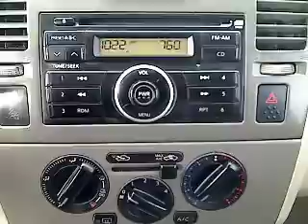2009 Nissan Versa - Sedan San Antonio TX N12679A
2009 Nissan Versa S - Stock#: N12679A

Gunn Nissan
12838 San Predro

New In Stock... Safety Features Include: Curtain airbags Passenger Airbag...Relax in the comfort of features like: Air conditioning Power mirrors Tilt steering wheel 1.8 liter inline 4 cylinder DOHC engine with variable valve timing 122 horsepower...